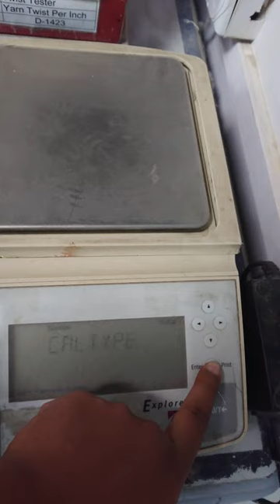Removing Weight machine error.